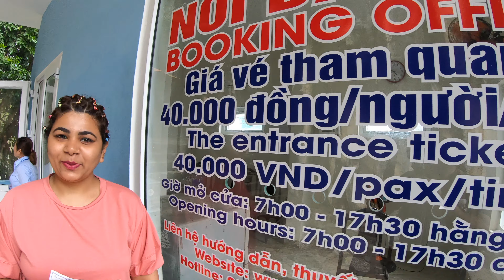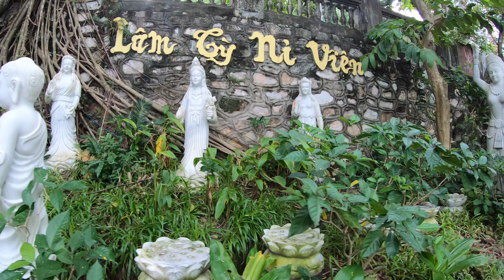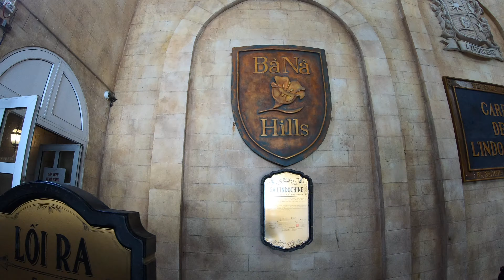Hoi An Drone View| 4K | Marble Mountain | Hoi an ancient town | Ba Na Hill | Golden bridge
Hello everyone and welcome to Hoi An. Its a city in Vietnams central coast known for its well preserved ancient town cutting through with canals. This city is well known for its architecture which consist of wooden shop houses, temples, beautiful lanterns along its streets and river boats.

In this video we have shown what to do when you are in Hoi An for 2 nights. We explored some beautiful places in Hoi An like marble mountains and ancient town in Hoi An and tried one of our best ban mee in Vietnam. We also visited Ba Na Hills which is situated 35 km from Danang city and 44 km from Hoi An. Ba Na Hills is famous for its french village, a majestic golden bridge, some beautiful gardens, temples and amusement park.

We travelled to Hoi An from Nha Trang by bus. If you want to know more about our travel journey and things to do in Nha Trang do watch our previous video on Nha Trang link is give below

Important links which may help you during your travel
1) Bus from Nha Trang to Hoi An.
Details for bus booking is given below
Bus operator : Hanh Cafe
Ticket Cost : 11 US$ / person = 775 Rs = 15.5 SG$

2) Hotel in Hoi An best place to stay in Hoi An is near ancient city of Hoi an. We stayed in The Sun Home Stay hotel for 9 US$/person = 650 Rs = 13SG$ Link to book this hotel is given
We also rented our motor bike from this hotel for 4 US$ / Day = 300 Rs = 6SG$

That ends our Hoi An vlog coming up next is Hanoi and Ha Long Bay which consist of beautiful places to visit. So after Hoi An we booked Flight to Hanoi this was 1hr journey . To Know more on our journey and what we did in Hanoi be sure and subscribe and also hit the bell icon so that when our next video is out you will get the notification.